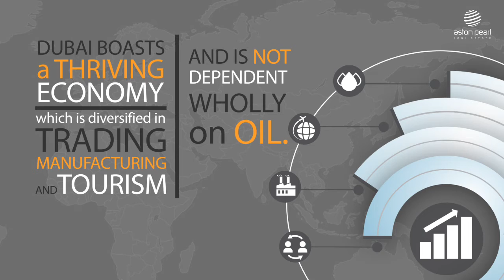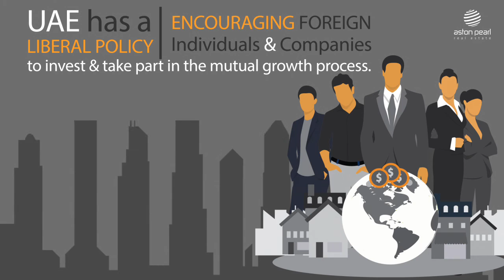Top 10 Reasons to Invest in Dubai Real Estate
Dubai is among the fastest growing cities in the world. And from this growth comes investment opportunities. More than 100 nationalities invest in this ever growing market and the city has been able to deliver some exceptional, mind blowing projects. The city continues to grow and there are mega projects underway. This massive development has created numerous investment opportunities in residential and commercial developments.